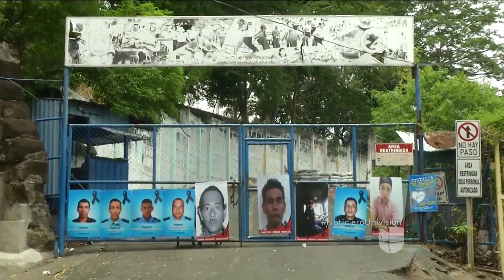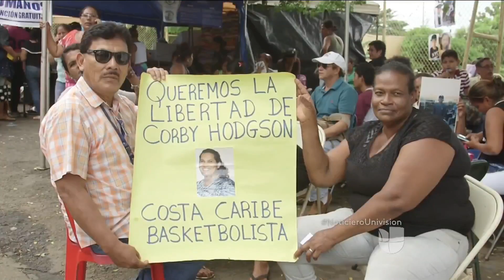Universitarios encabezan una marcha para exigir la liberación de los presos políticos en Nicaragua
Los estudiantes de la Coalición Universitaria hicieron énfasis en que no podrán retornar a los salones de clase sin haber salido de la crisis, que ha cobrado la vida a más de 300 personas. Muchos de los jóvenes que marcharon están amenazados de muerte o tienen orden de captura por su participación en acciones que han sido catalogadas como terrorismo.